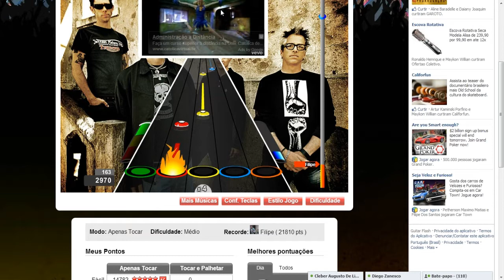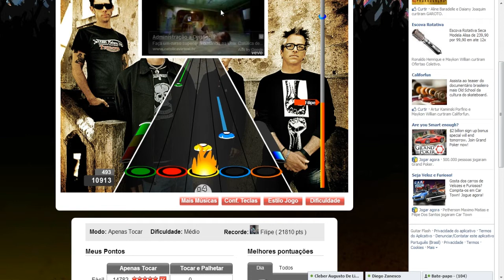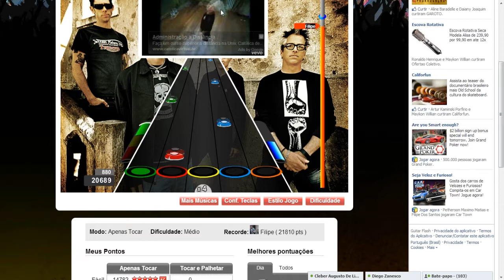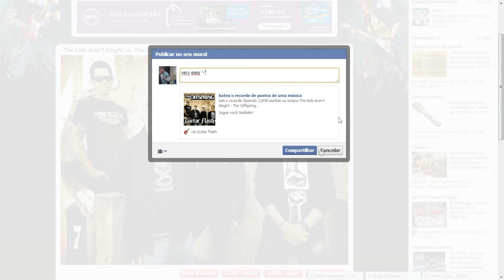The Kids Aren't Alright por The Offspring - Médio (21850) RECORD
easy '-'